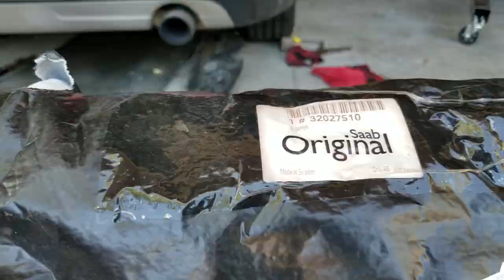A Saab Story: Blake Ferguson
In this video, we discover Blake. Someone who is not afraid to take his Saab apart, or even break it. Whether it be to modify or repair. Probably in that order lol. We hear from his past experience and his current project. Lets see what he will do next!